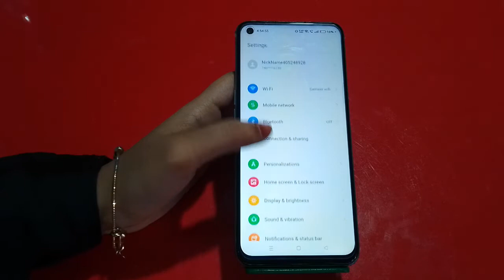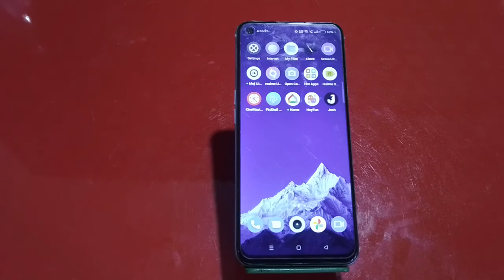Oppo A54,All Sound Setting ,How To Off Touch Sound In Oppo A54,System Sound Setting I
Oppo A54,All Sound Setting ,How To Off Touch Sound In Oppo A54,System Sound Setting In Oppo A54,

Oppo A54,Allsoundsetting , Systemsound Setting In Oppo A54, Oppo A54,Screen Touch Sound